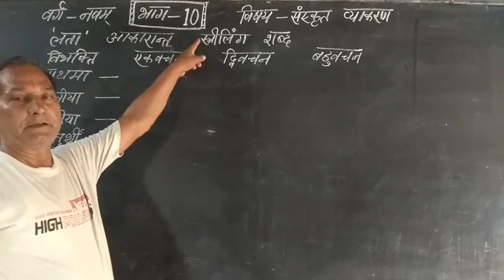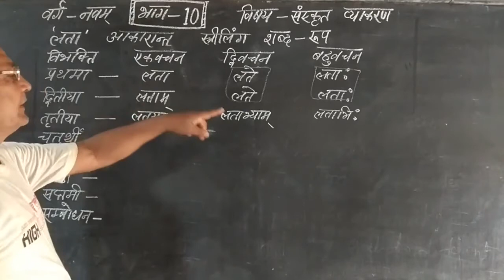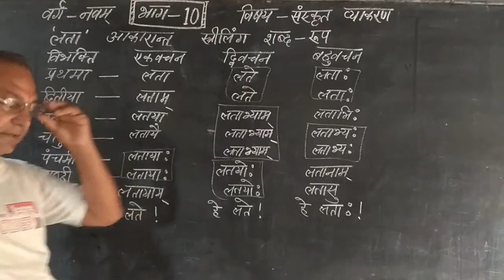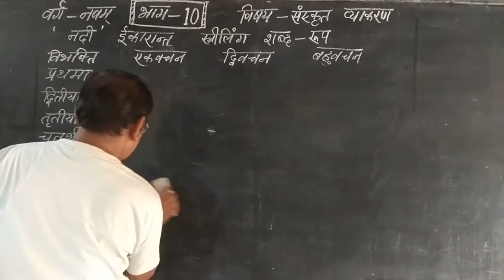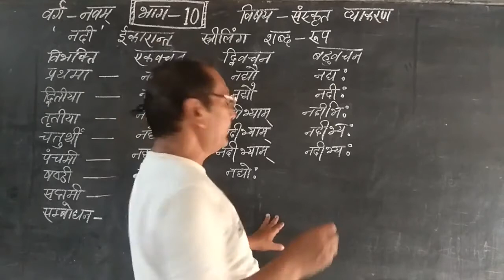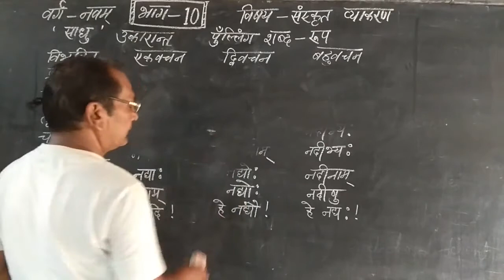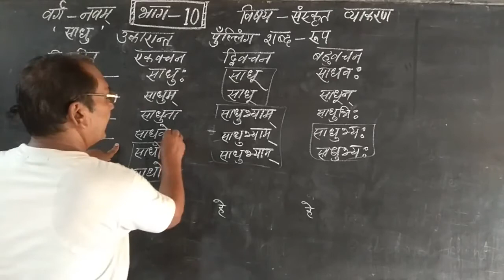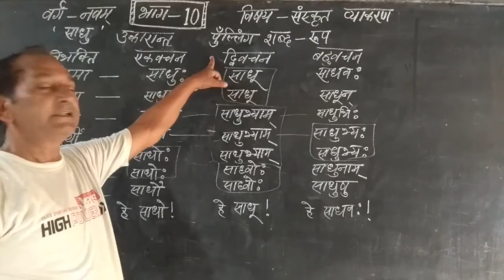कक्षा 9 संस्कृत व्याकरण : लता, नदी और साधु के शब्द रूप | भाग - 10